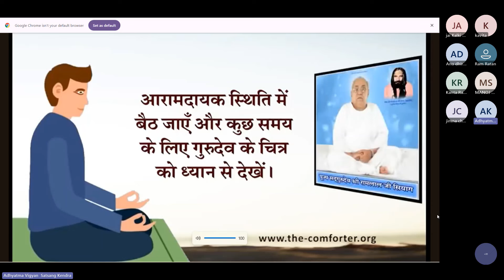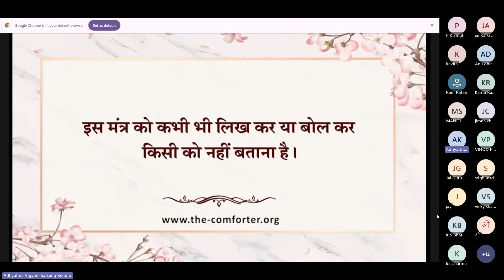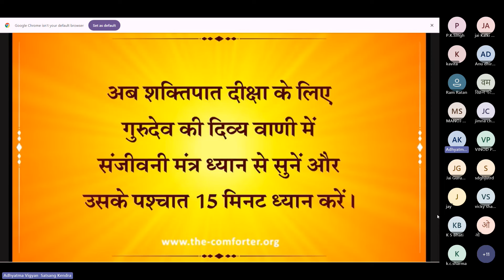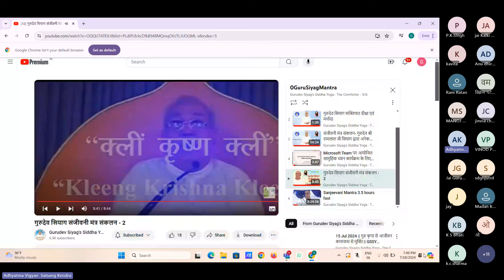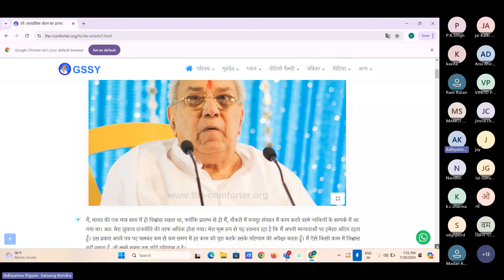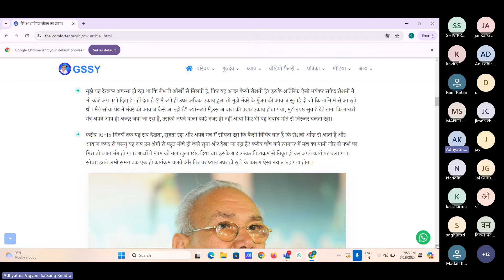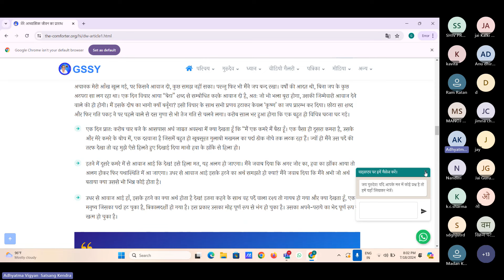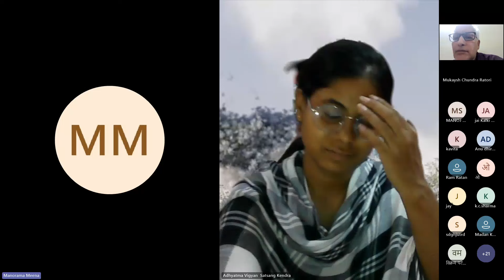18 Jul 2024 || ध्यान में कल्कि भगवान के दर्शन हुए || GSSY Meditation & Experiences|| 1147